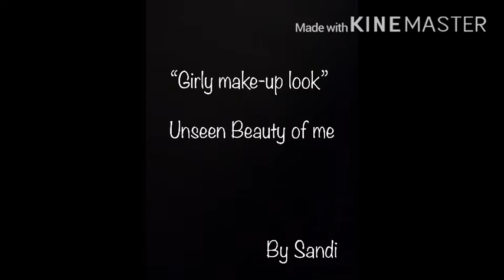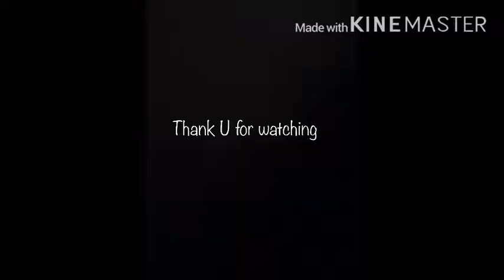ABBC 2017 MYANMAR UNSEEN BEAUTY